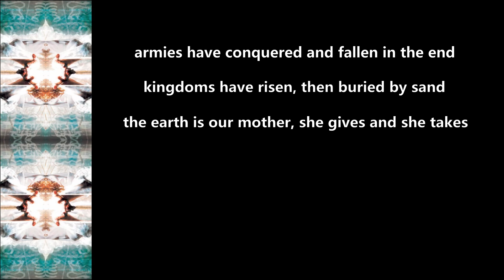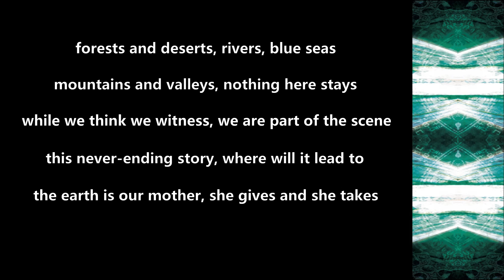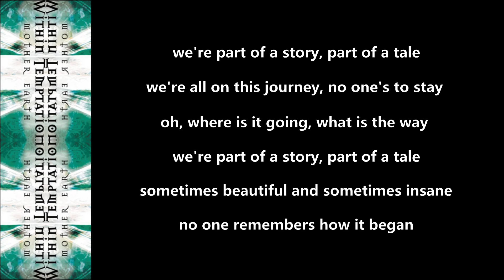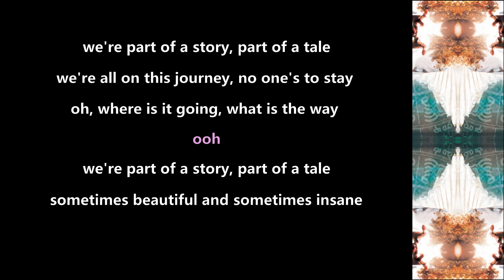Within Temptation - Never-Ending Story - 2000 - Lyric Video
Made this Lyric Video for ''Never-Ending Story'' from the album ''Mother Earth'' (2000)!!

Within Temptation Official Youtube: @wtofficial